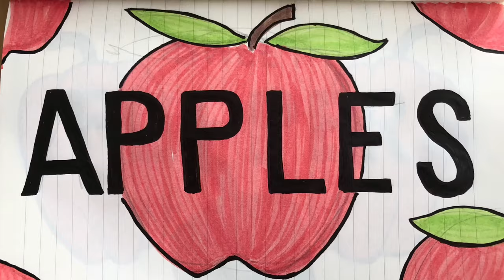Hand Drawn Food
Apples, pinK lady apples, manzana, fresh blueberries, more blueberries, bananas, strawberry, strawberry nutrition, cherries, cherry pie, johanisberry, peaches, watermelon, pineapple, spicy picKle, pretzel, salty pretzel, fries, Bouchon fries, Ramen noodle soup, shrimp sushi, edamame, apfelwein, ice cream, hazel nut gelato, mint gelato, cream Catalana gelato, Oreo gelato, piece of caKe, cream Catalana, Swiss cheese, candy cane DunKin’ Donut donut, more doughnuts, voodoo doll doughnut, Valrhona chocolate crunch doughnut, cranberry Sprite, lemons & limes, giant red popsicle, tofu turKey, chocolate chunK muffin, Blue Star Donuts + Coffee, El Coyote Mexican Food, PinK’s Hot Dogs, pylsur (hotdog), Laughing Cow, peas & potatoes, carrots & potatoes, grilled cheese, sandwiches, toast, toast with butter, pa amb tomaquet, quinoa & arugula salad, SKyr, oranges, Publix orange juice, Trix cereal, Boo Berry cereal (2014), more Boo Berry (vintage), LucKy Charms cereal, Jif creamy peanut putter, Nutella, pizza, eggs, vegetable omelette, frittata, sliced baby bellas mushrooms, red cabbage, Hershey’s, Lindt Lindor chocolate, Oreo cooKies, another cooKie, cooKies typography, tomatoes, carrots, sweet peppers, and corn on the cob.